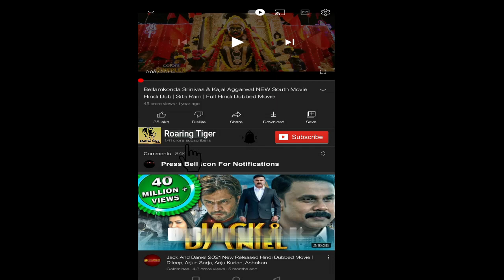First Love 2019 Movie || Masataka Kubota, Nao Omori, Shota Sometani || First Love Movie Full Review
First Love (Japanese: 初恋, Hepburn: Hatsukoi) is a 2019 crime thriller film directed by Takashi Miike.  It tells the story of a boxer and a call girl who become unwittingly involved in a drug-smuggling scheme. The film premiered on 17 May 2019 in Directors' Fortnight, before being released in theaters in the United Kingdom and Japan in February 2020.